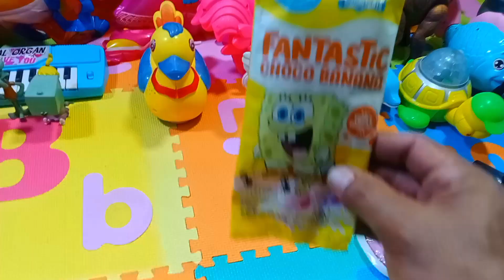Hunting Es Krim Permen Yupi Masakan Dokteran Pororo Spongebob Doraemon Upin Ipin Marsha Bebek Egs